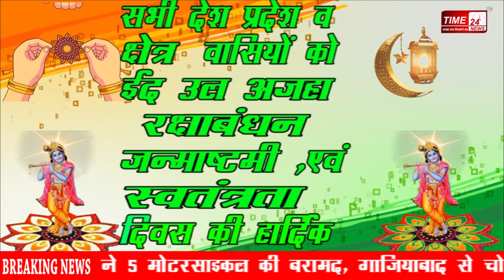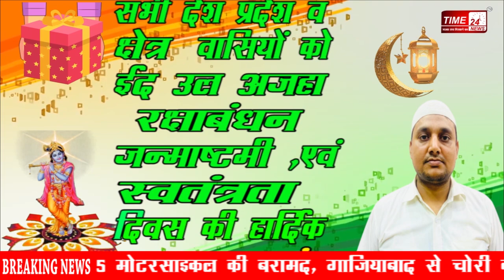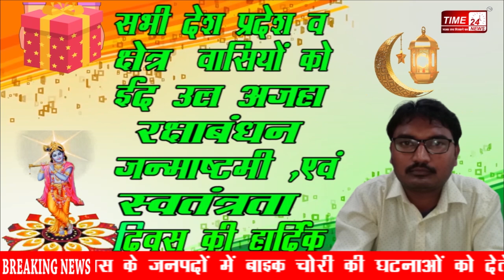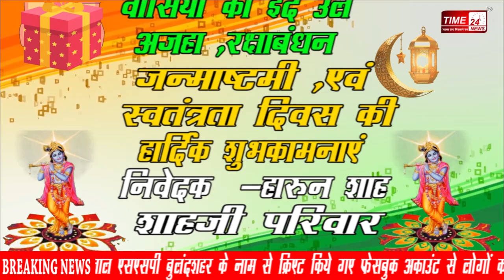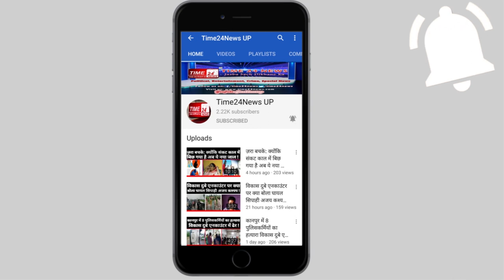सम्मानित लोगो ने कुछ इस तरह दी ईद उल अज़हा रक्षाबंधन,जन्माष्टमी एवं स्वतंत्रता दिवस की शुभकामनाएं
सिकंदराबाद औऱ खुर्जा के सम्मानित लोगो नें कुछ इस तरह दी ईद उल अज़हा रक्षाबंधन,जन्माष्टमी एवं स्वतंत्रता दिवस की शुभकामनाएं